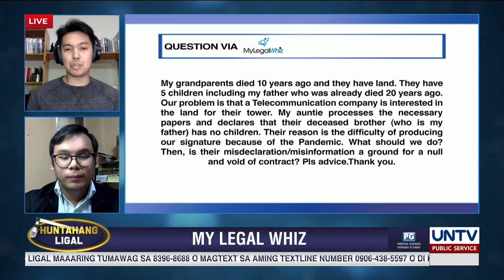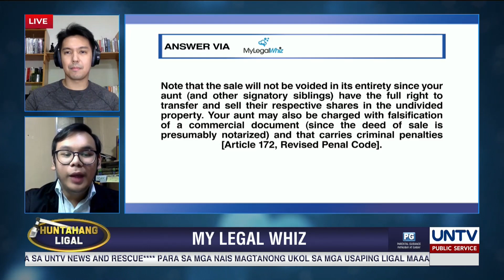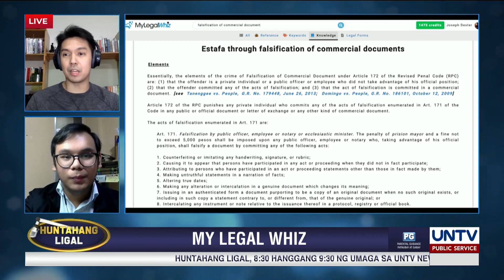Paggamit ng Falsified Document para Mabenta ang Lupa, Paano Mahahabol ng Co-owner? | Huntahang Ligal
Sa usaping pagbebenta ng isang lupa na nasa ilalim ng co-ownership, ano ang karapatan ng bawat co-owner at proteksyong ibinibigay ng batas kung magkaroon ng falsification sa mga dokumento?

Alamin mula kay Atty. Joseph Dexter Feliciano kasama si Aaron Thomas De Guia ng PLM College of Law Student Council sa ating My Legal Whiz segment.